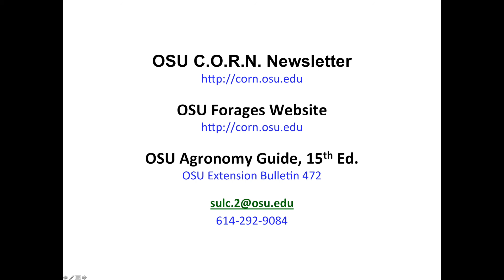Potato Leafhopper Resistant Alfalfa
This video shows the difference between potato leafhopper resistant and susceptible alfalfa varieties.